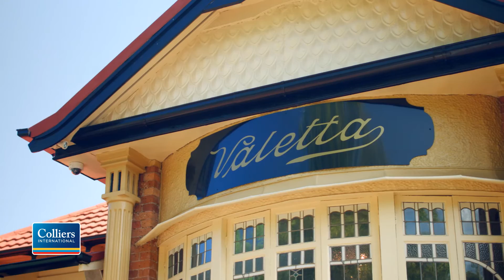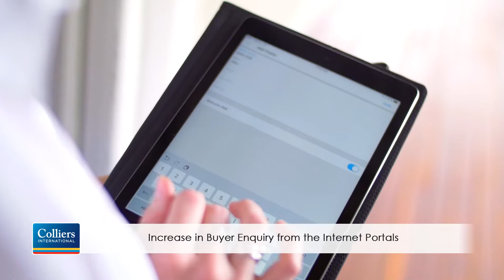Colliers Toowoomba Monthly Market Report | January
Keeping our clients up to date with the local residential market, regional events and upcoming Colliers Toowoomba projects.